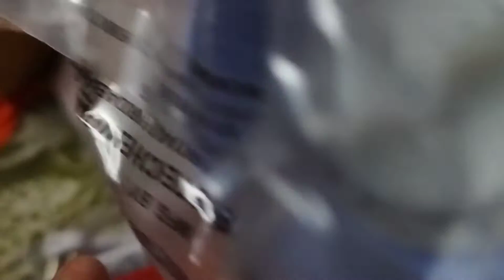এত বড়ো বাক্সে কি আসলো 🤔 | bengali vlog | daily vlog | Mamma & Lugo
unboxing video
lifestyle vlog bengali
lifestyle blog bengali
my simple lifestyle bengali vlog
bengali lifestyle vlog hot
my simple lifestyle bengali vlog puja
bengali mother vlog
bengali mom vlog cleaning
bengali vlogger mom
bengali vlog mom

হঠাৎ কেন লুগোকে নিয়ে হাসপাতালে গেলাম | bengali vlog | Mamma & Lugo

আমার সাথে আড্ডা দেওয়ার জন্য এই দুটি social media - তে আমাকে follow করে নাও। লিঙ্ক নিচে⏬

ABOUT MY CHANNEL:
এই  channel-এ আমি  daily vlog, food recipes, food review, challenge video, travel video শেয়ার করি। তাহলে তোমরা আমার কোনো ভিডিও মিশ করবে না। ধন্যবাদ।